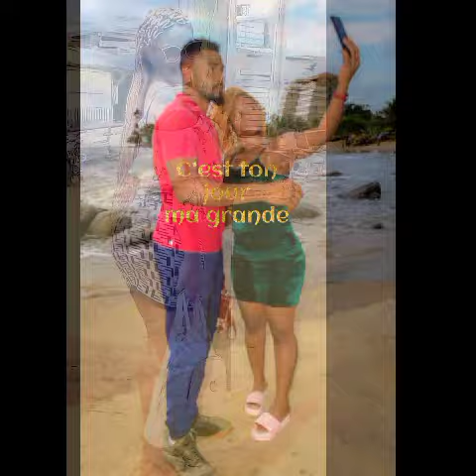Hbd Marie Adélaïde (Nwâ)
je n'ai ni or ni diamant reçois ce cadeau stp